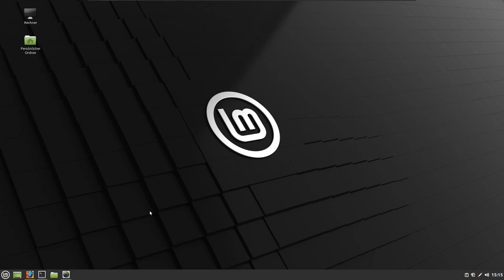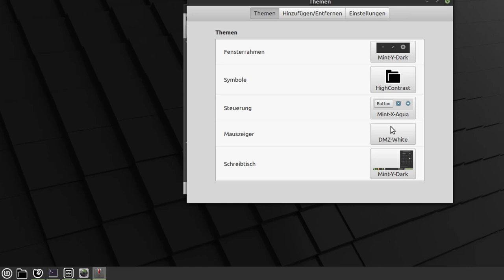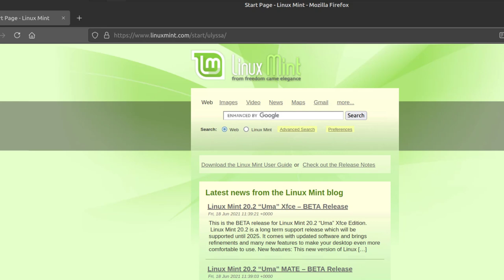Linux Mint in den Dark Mode bringen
Bei Linux Mint kann man über die "Themen" bzw. Themes den Dark Mode im Betriebssystem aktivieren.
00:00 Intro
00:27 Dark Mode aktivieren
02:16 Outro